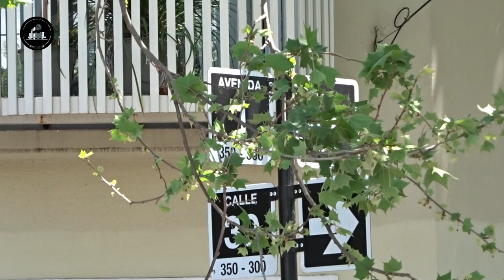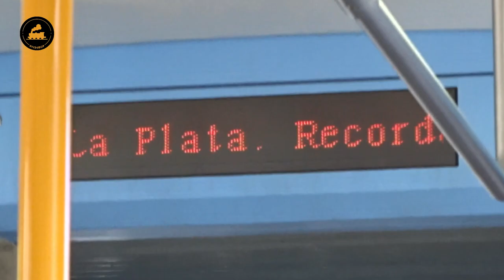LOS TRENES QUE UNEN BUENOS AIRES CON LA PLATA | Trenes Argentinos 2023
¡Buenas buenas para todos! ¿Cómo están? Espero que tengan un excelente día. En este caso estuvimos nuevamente por la ciudad de laplata argentina y pudimos capturar algunas formaciones CSR CHINAS de trenesargentinos
Aquí van a ver pasadas por TOLOSA Y LA PLATA, espero que puedan disfrutarlas. ¡SALUDOS!